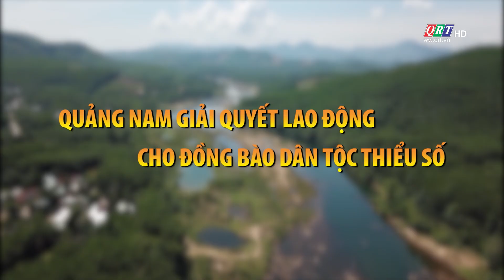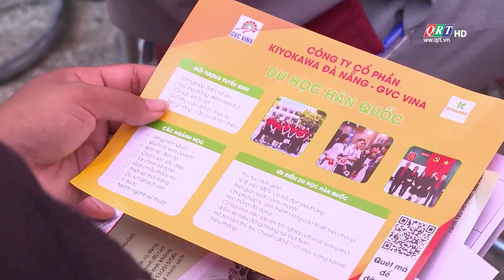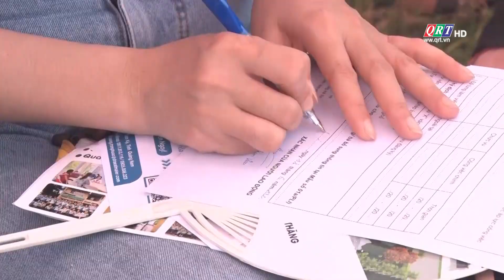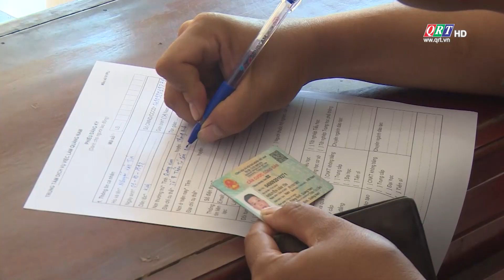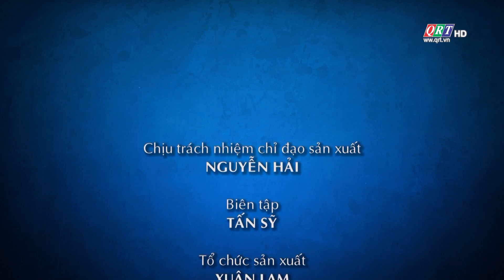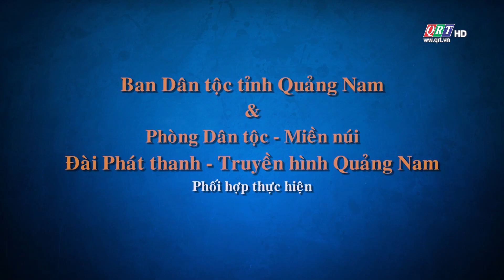Quảng Nam giải quyết lao động cho đồng bào dân tộc thiểu số | QRT